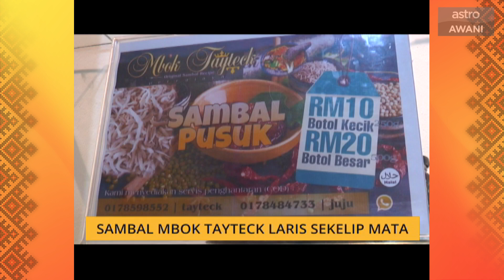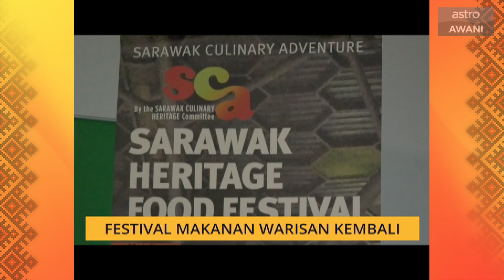AWANI Sarawak [08/10/2019] - Keindahan Bario Gamit pelancong & atlet Sarawak ke Para ASEAN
AWANI Sarawak 8 Oktober 2019 bersama Jasmine Abu Bakar. Antara fokus hari ini keindahan Bario menggamit pelancong, Sambal Mbok Tayteck guna ramuan tempatan dan 38 atlit Sarawak ke Para ASEAN.